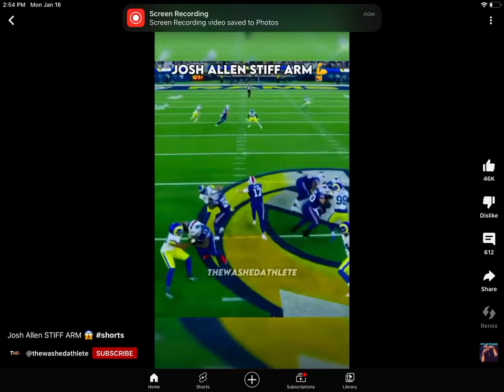Josh allen and his crazy stiff arm